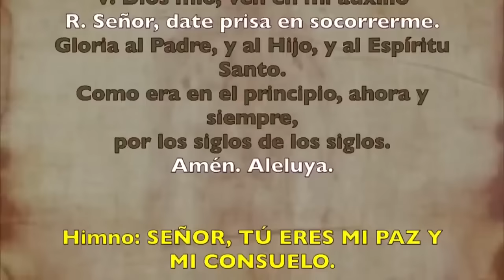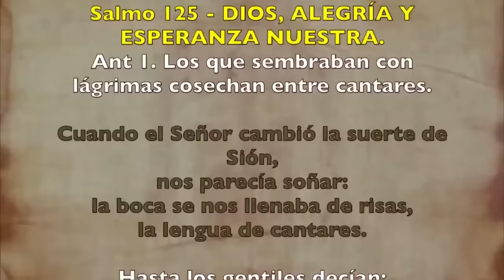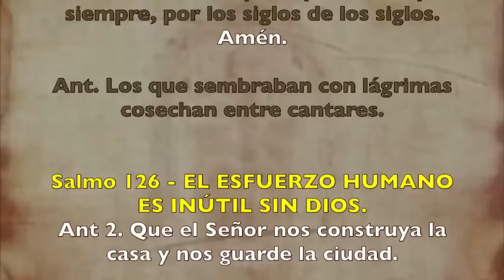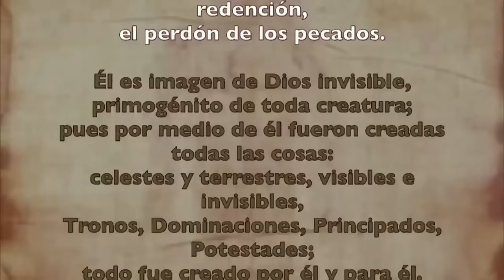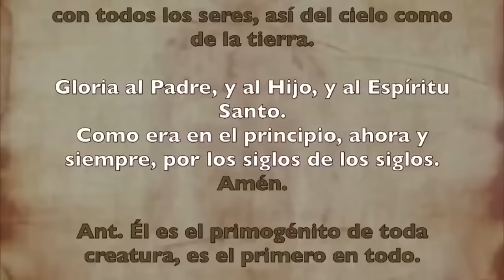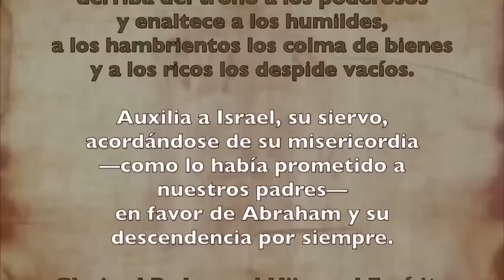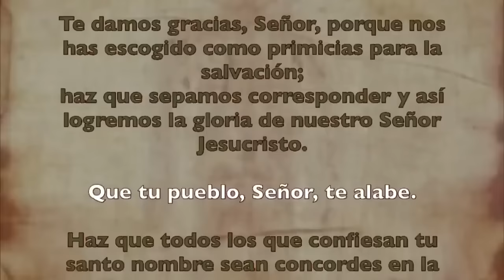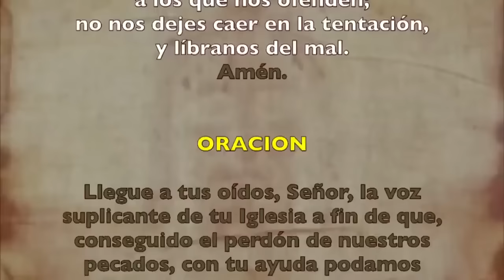Oración de la tarde (Vísperas), MIÉRCOLES 17 DE JULIO 2024 I XV del Tiempo Ordinario